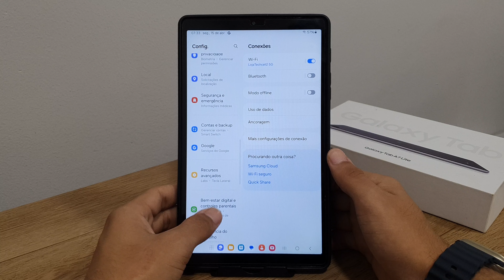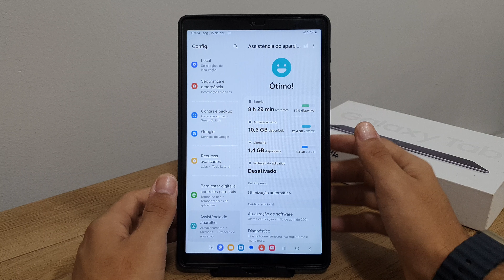Como otimizar seu Galaxy Tab A7 Lite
Fala pessoal!! vou mostrar passo a passo de como otimizar seu Galaxy Tab A7 Lite
★ LINK ONDE COMPRAR:
★Moto G60